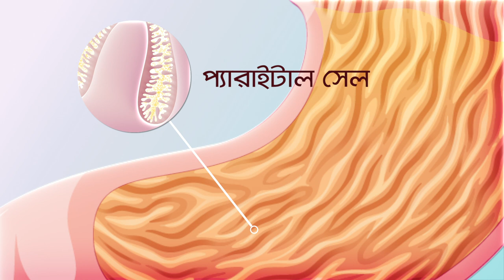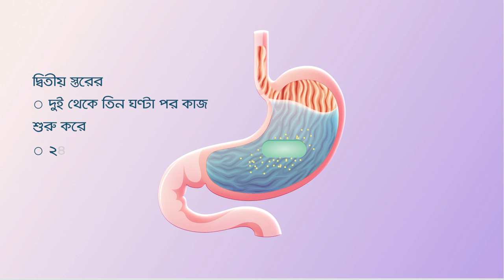Unicus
For the treatment of GERD and Hyperacidity, General Pharmaceuticals Ltd. Presents Unicus, Esomeprazole MUPS with a Unique Buffered & Bi-Phasic Technology.

Note: Do not take medicine without consultation with a doctor